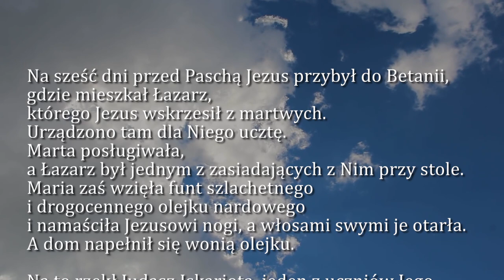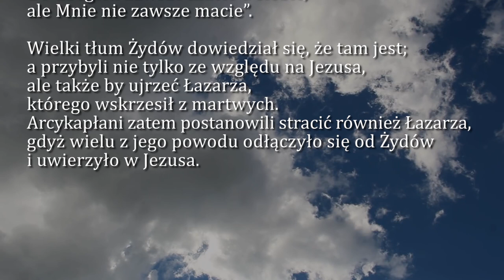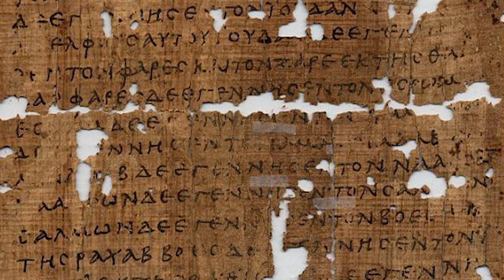Dobra Nowina na dziś | 29 marca - Poniedziałek Wielkiego Tygodnia